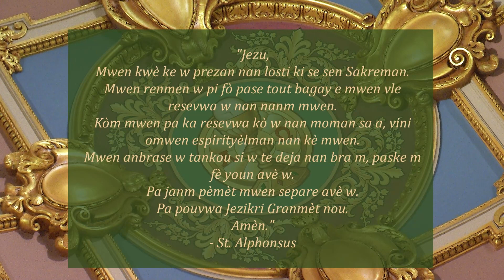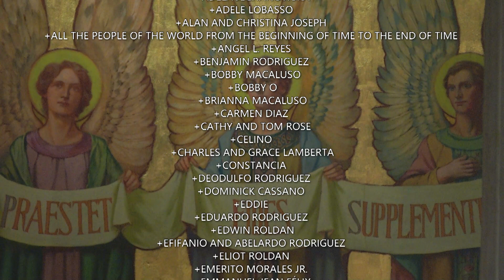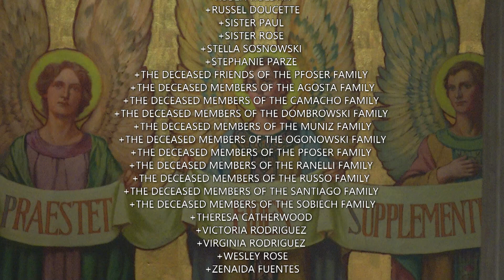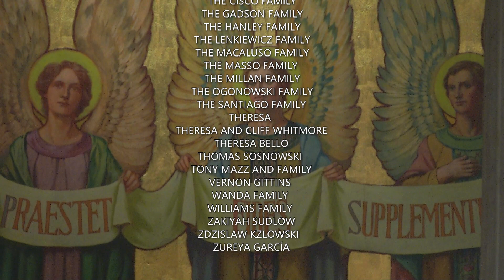Creole Mass 1 10 24